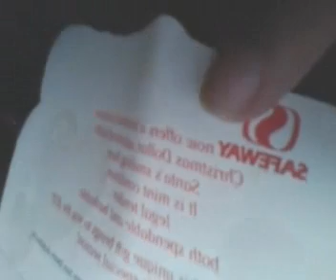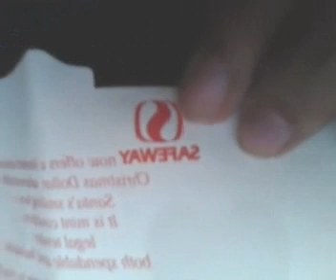MASTER KEYS 31 96 FREQUENCY PORTALS INTO HIGHER ANGEL ENERGY AND QUEEN SIRIS HIGH COUNSAL OF ELOHIM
TAKE IT FROM A TRUE COSMIC TRAVELER. THESE ARE THE MASTER KEYS TO UNLOCKING COSMIC ENERGIES FROM THE HIGH COUNSAL ON QUEEN SIRIS AND FOR THE BEST EARTHLY EXSPERIANCE USE THESE MASTER KEYS AND YOU WILL BE OPENING CELESTRIAL PORTALS AND CALLING ON HELP AND ASSISTENCE FROM VERY POWERFUL ELOHIM AND ANGELIC COSMIC ENERGIES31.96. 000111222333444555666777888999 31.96.NUN12:00AMNUN12:00PM.LOVEAD.LOVEBC. CIRCASUPERNAGAKINGDOMLORDUKQUILI-OSIEELOHIMNAGA31.96.